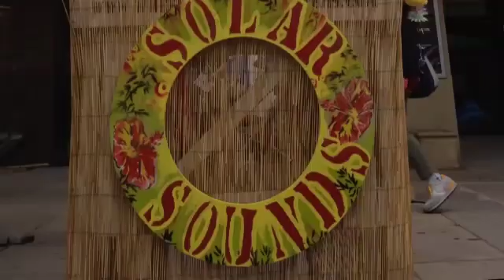Sunny Bins for sustainable events 2018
Sunny Bins have been active in Sydney since around 2010
developing, selling and hiring mobile off grid sound
systems that utilise solar panels help recharge the
batteries. The portable Solar assisted battery powered
sound  systems have been used by many councils and schools